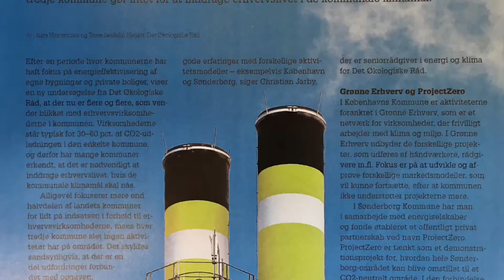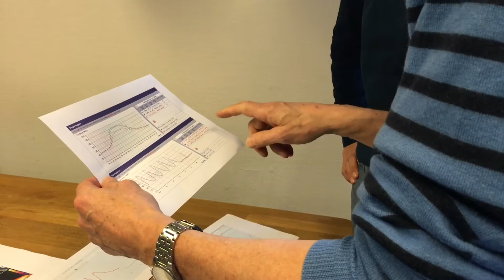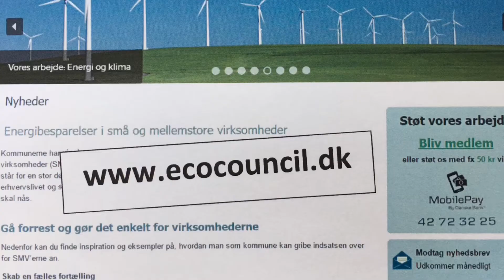Sådan får du som kommune små og mellemstore virksomheder til at spare på energien